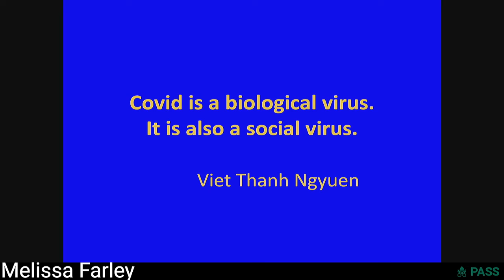37 Discussion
Discussion on Prostitution, poverty, climate change and human rights in the age of pandemics
Melissa Farley, Ph.D. Executive Director, Prostitution Research & Education

The COVID Generation
Children and youth in and after the pandemic:
Responding to the world crisis

February 28 and March 1, 2022